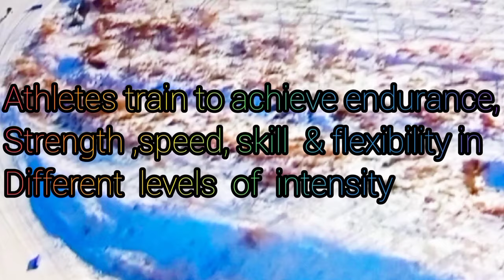CROSS - COUNTRY SKIING || ARASHEL IMEE TV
- is one of the oldest winter sports
 - is widely practiced as a sports &
    recreational activity

COMPETITIVE CROSS-COUNTRY SKIING
   - Encompasses a variety of race formats
      and course length
   - Athletes train to achieve endurance ,
      strength,speed,skill & flexibility in all
      different levels of intensity
EQUIPMENT :
   SKIS, POLES, BOOTS, BINDINGS